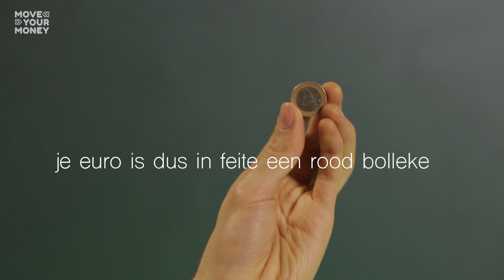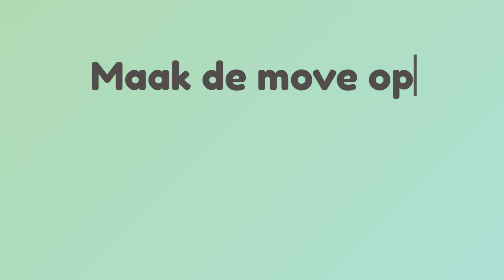Haal je geld uit de olie - Move Your Money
De vier grootste banken in België - Belfius, BNP Paribas Fortis, ING en KBC - investeren elk jaar tientallen miljarden in olie, gas en steenkool. Daarmee versterken ze de klimaatopwarming. Met ons geld! Dat moet anders. Daarom moven wij ons geld naar meer duurzame oorden.

Ben jij ook een mover? Onderteken op de collectieve actie. Zo beloof je jezelf en de hele planeet dat je binnen de maand stappen zal ondernemen om naar een duurzame bank te verhuizen.  Onze boodschap aan de banken is duidelijk: "Move Your Money, of wij doen het." In 2019 gingen al 10.000 Vlamingen je voor. In 2020 gaan we naar 20.000 movers!